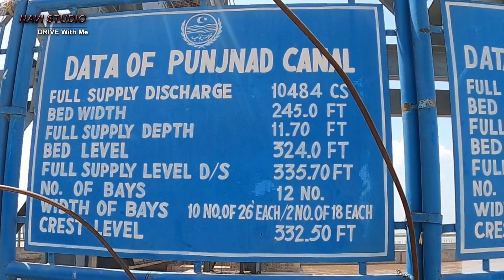Pakistan | Headpanjnad | 5 Rivers | Punjab | Navi Studio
Panjnad area (Punjabi, Urdu: پنجند‎) is located in Punjab, Pakistan. It is an agricultural area near Uchh, Bahawalpur and it is where all the five rivers of Punjab merge. It is a beautiful picnic point and known for its fresh fish . One kilometer south east is Nalka Adda where you can find a good marketplace. At Nalka Adda there is Dada Dadi free medical dispensary supervised by Associate professor paediatric medicine Dr Muhammad Azam Khan Gabol. Panjnad Headworks or Panjnad barrage has three canals namely Panjnad canal, Abbassia canal, and Abbassia link canal. These canals irrigate Bahawalpur and Rahim Yar Khan districts and the northern Sindh area.

What do you want to see next?  Have any feedback on the video or format?  Leave a comment :)
I read them all and appreciate them - Thanks to all of you that comment!

►►►THINGS I USE WHILE SHOOTING VIDEOS►►►

►Camera 1
►Camera 2
►Camera Accessories
►For Video Editing